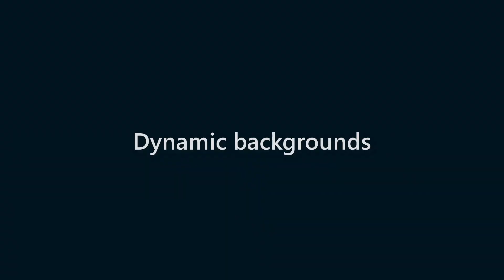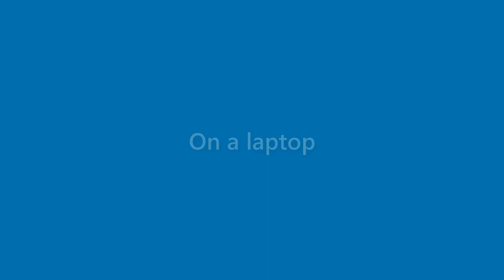Tessa Maldonado - appearance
Name Look - Tessa Maldonado - appearance. In this video we present "Tessa Maldonado" name look and feel in various scenarios.
This video will cover:
How does "Tessa Maldonado" look as a personal letterhead?
How does "Tessa Maldonado" look on a business card?
How does "Tessa Maldonado" look on a computer/laptop screen?
How does "Tessa Maldonado" look with different background colors?
How does "Tessa Maldonado" look with various fonts?